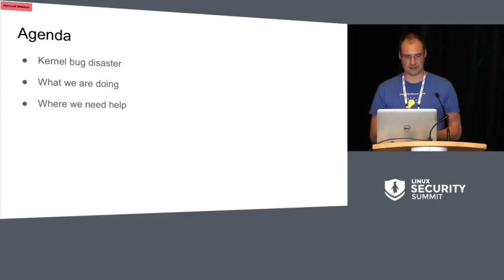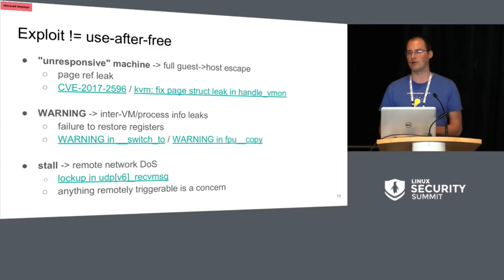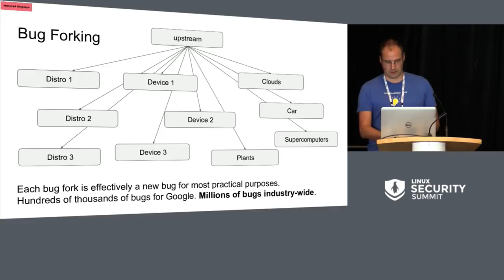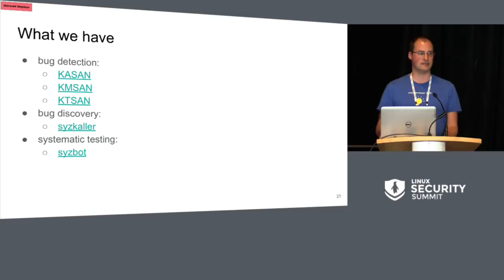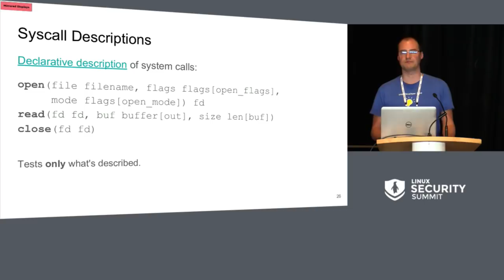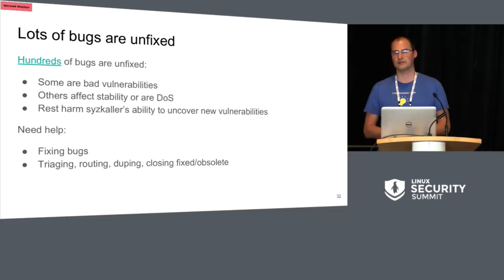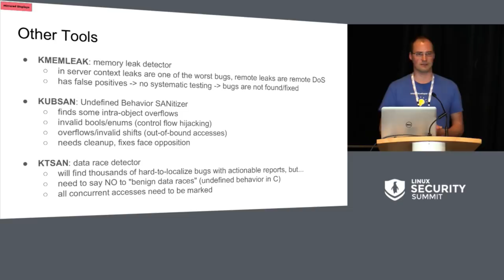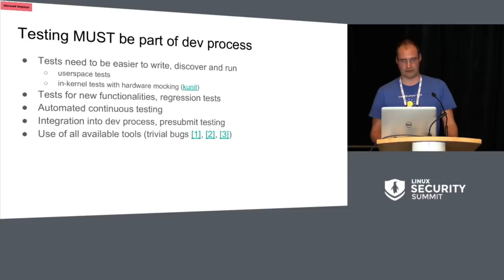Syzbot and the Tale of Thousand Kernel Bugs - Dmitry Vyukov, Google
The root cause of most software exploits is bugs. Hardening, mitigations and containers are important, but they can't protect a system with thousands of bugs. In this presentation, Dmitry Vyukov will review the current [sad] situation with Linux kernel bugs and security implications based on their experience testing kernel for the past 3 years; overview a set of bug finding tools they are developing (syzbot, syzkaller, KASAN, KMSAN, KTSAN); and discuss problems and areas that require community help to improve the situation.

About Dmitry Vyukov
I am working on Linux kernel dynamic bug detection tools (KASAN, KMSAN, KTSAN), kernel fuzzing (syzkaller, syzbot) for Linux and other OSes (Fuchsia, gVisor). Before that developed ThreadSanitizer, a user-space race detector (part of llvm, gcc, Go), go-fuzz (fuzzer for Go).